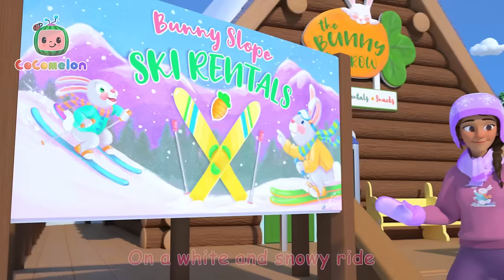Cody and Crew Goes Skiing + More | CoComelon - It's Cody Time | Songs for Kids & Nursery Rhymes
JJ and his classmates are at the ski slopes!

Timestamp:
00:00 Ski Song
02:50 Cody Appleberry Old MacDonald Song
05:24 ABC Song
08:22 Red Light Green Light (Grocery Store)
11:02 Breakfast Song
13:47 Cody Wheels on the Bus Song
16:31 Baby Bump
19:17 Cody/JJ Race
22:01 Rockabye Baby
24:43 The Muffin Man V2
27:27 Cody Appleberry Colors Song
30:02 Play Outside Recess
32:41 Blankie Song
35:17 Wheels on the Recycling Truck
37:53 Muffin Man
40:24 Cody Doctor Check-Up Song
43:03 Rock Star Babies
45:42 This Box Rocks
48:25 Snow Racing Song (marte)
51:24 Row Row Stream Song
54:21 Old MacDonald V2
57:03 This is the Way
59:30 Train Park Song

🍉 Lyrics:
It’s fun to ski side to side
On a white and snowy ride
Sliding down the bunny slope
Soaring, smiling wide

Place your boot in from the toe
Then you push your heel down low
Everyone let’s Go! Go! Go!
We’ll have fun out in the snow!

Do the duck walk in your skis
Form your skis into a “V”

We love to ski! We love it all!
As the dancing snowflakes fall

Make a pizza shape, okay
Help your skis to make an “A”

Ride the magic carpet up
Then we’ll ski down from the top

Let’s go down the bunny slope
Not too fast and not too slow